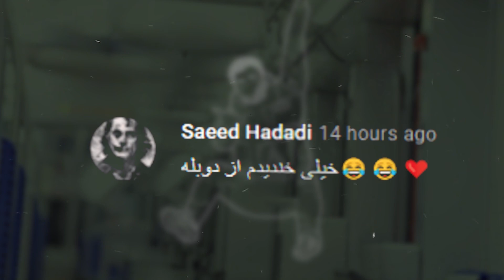لعنتی انقدر که خوبه باید سانسور شه😍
واسه حمایتم فیلمو با دوستاتون به اشتراک بذارید، لایک کنید، اگه جدید هستید عضو شید تو چنلم و فیلمای بعدی رو تا آخر تماشا کنید 🥰

منو تو اینستاگرام فالوو کنید: @ali_brox